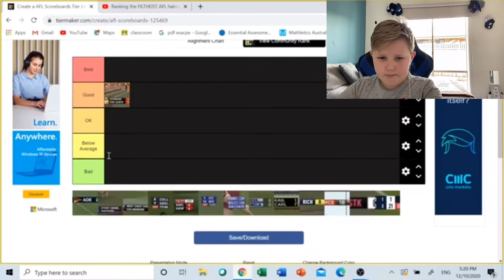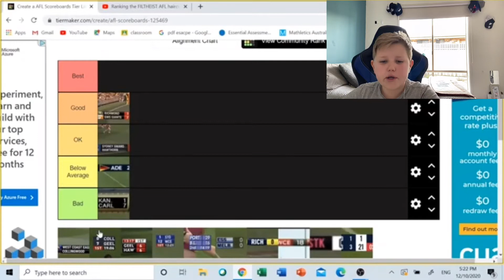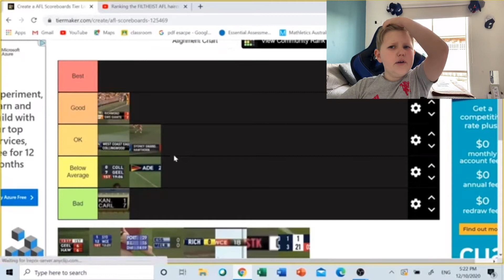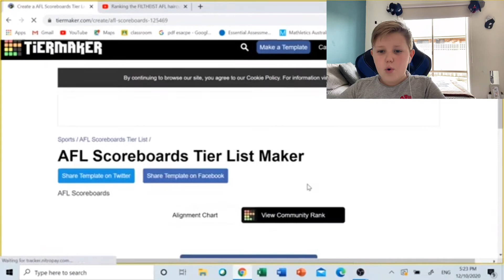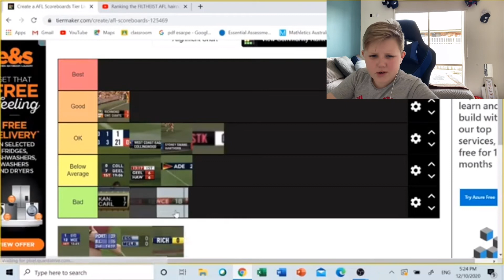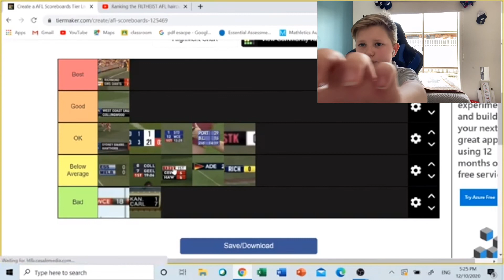Ranking Afl Scoreboards on Tiermaker